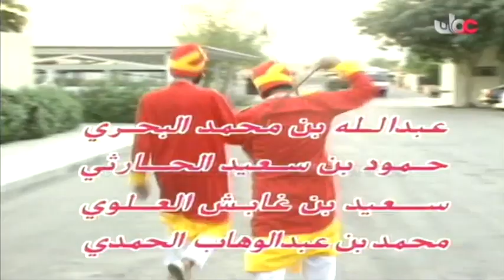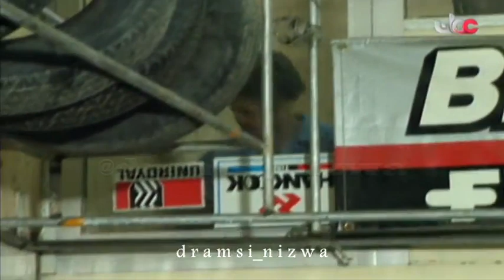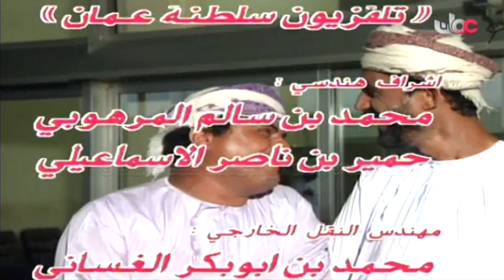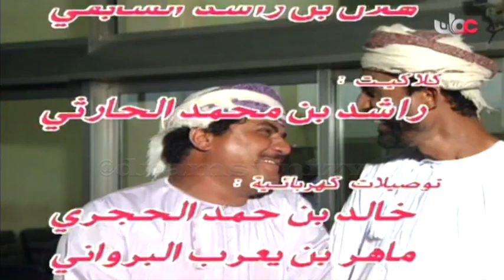المسلسل العُماني عايش زمانه أبو الخير الحلقة 25 إنتاج 1994م